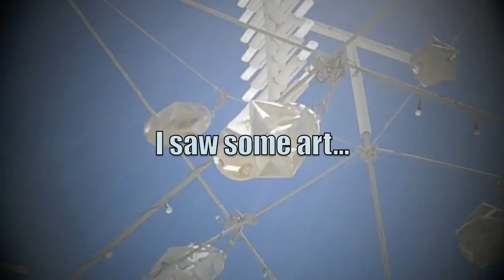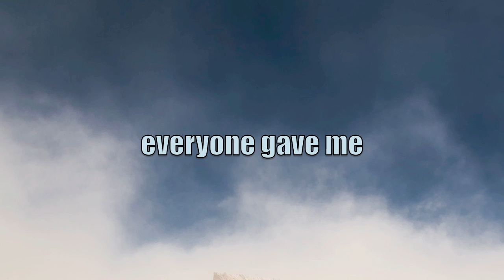Human Light Suit: Burning Man 2010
Eric Schwabel's unique photo project at BM2010. The production funds were raised through a kickstarter.com campaign. Stills were shot on a Mamiya 645 AFD with DM28 digital back. Lights are Profoto Pro-b2 kits with Pro-7 heads.